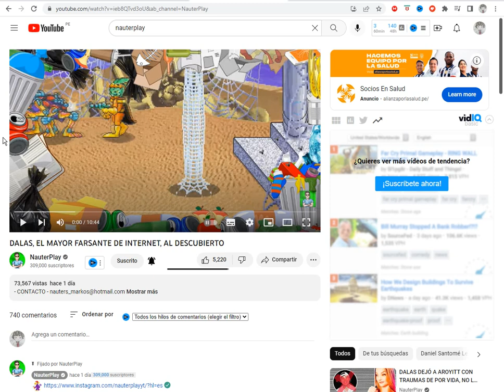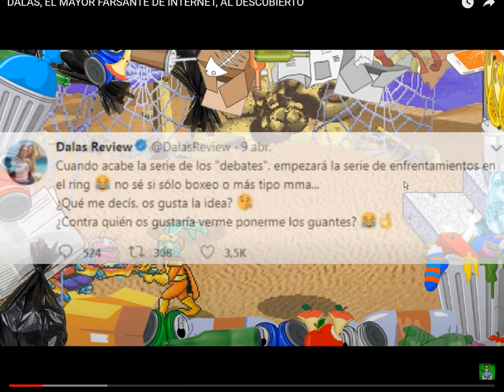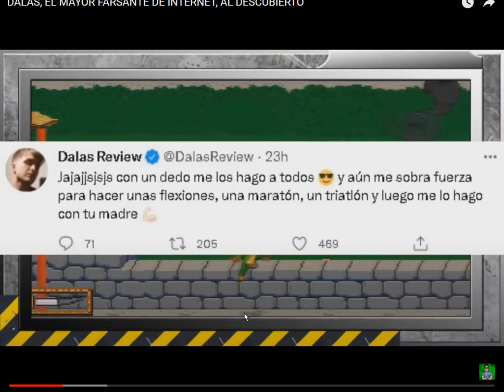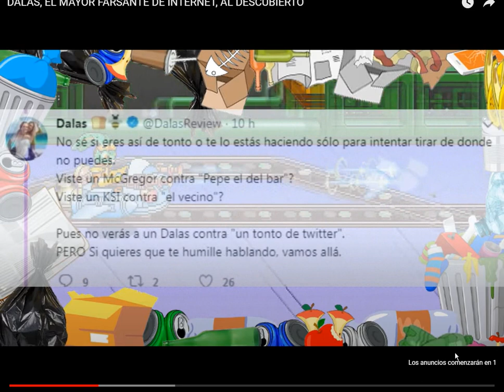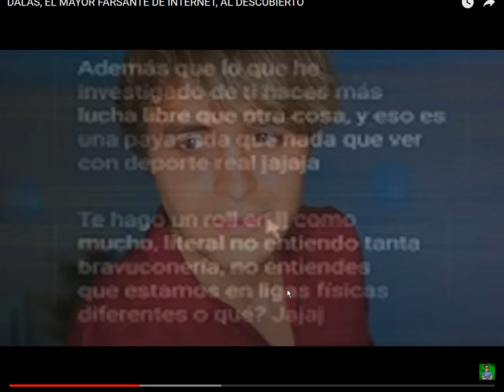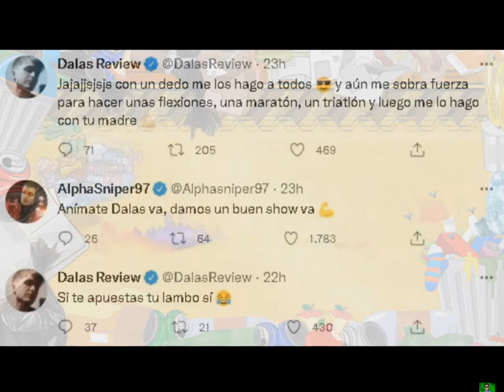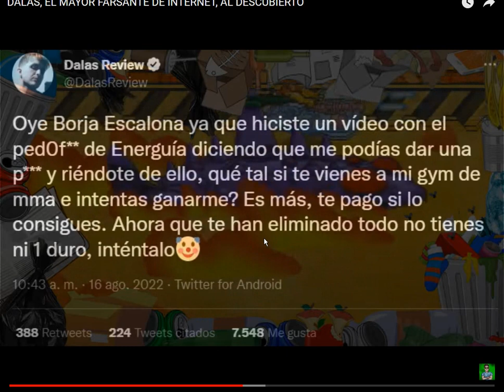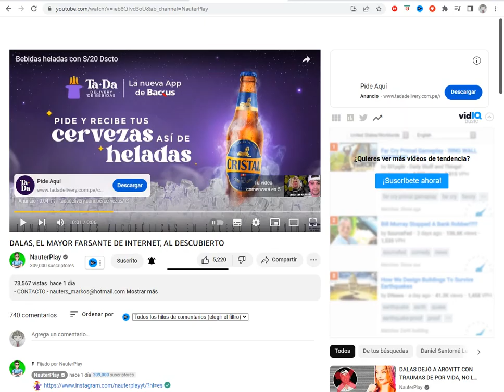DALAS EL MAYOR FANFARRON DE INTERNET